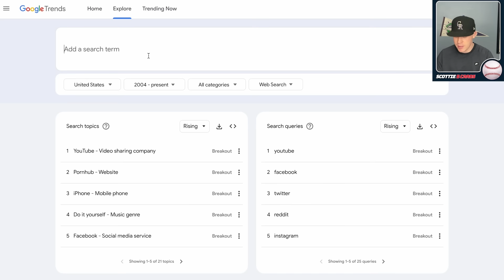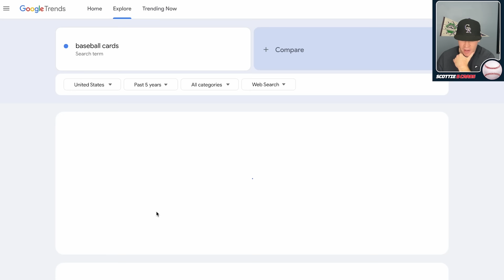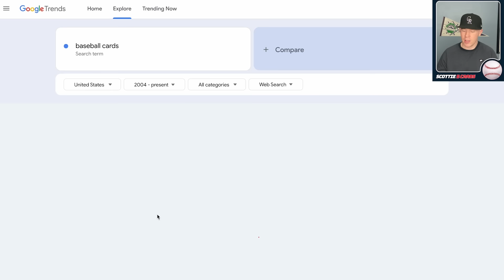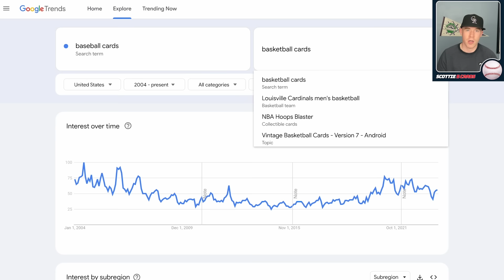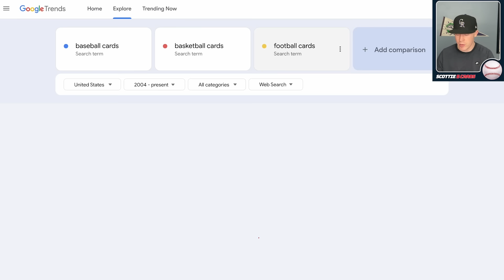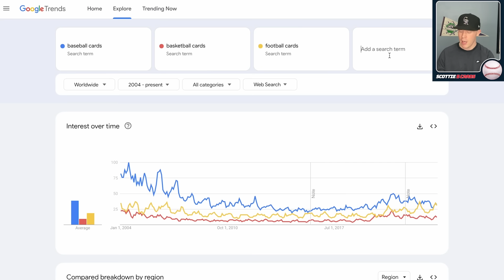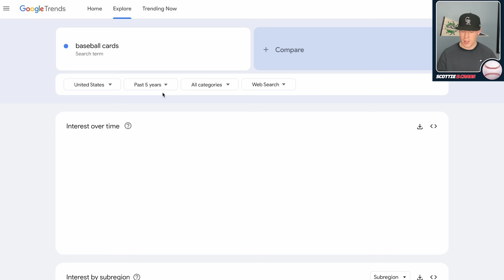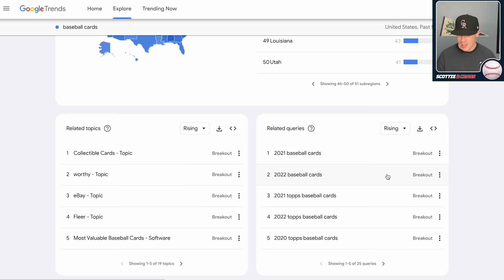Are Baseball Cards DEAD? Using Google Trends To Find Out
Google Trends is a tool on Google that allows you to see how oftern specific searches are searched on Google. In this video I am looking up "baseball cards" over the last 20 years and seeing if baseball cards are dying, or doing okay. I will also compare baseball cards to basketball cards and football cards to find out which sport is the most dominate.